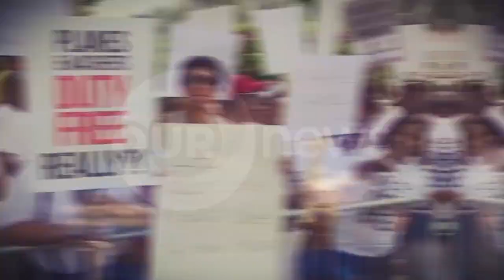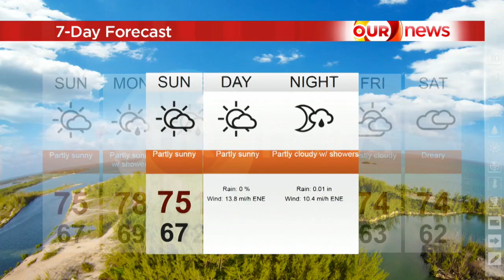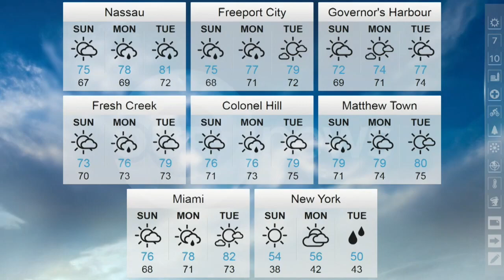730PM OUR NEWS FEB 23RD 2020